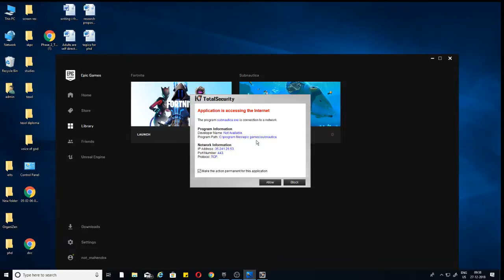I SPENT 25$ DOLLARS ON THIS GAME LETS SEE IF ITS WORTH IT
GONNA LEAVE AFTER 40 MINS OF STREAM